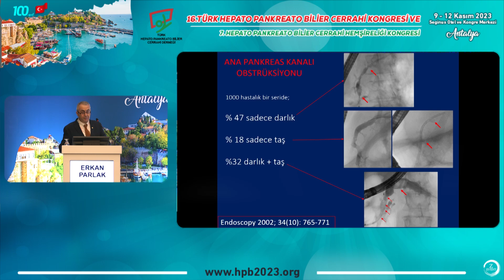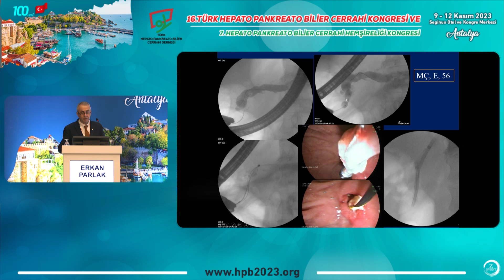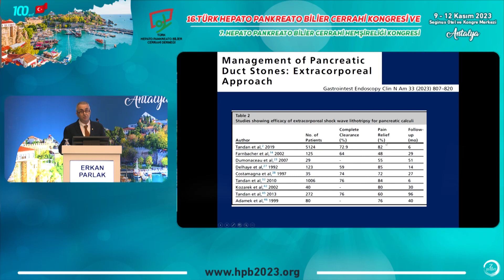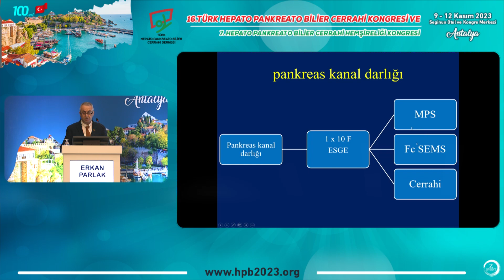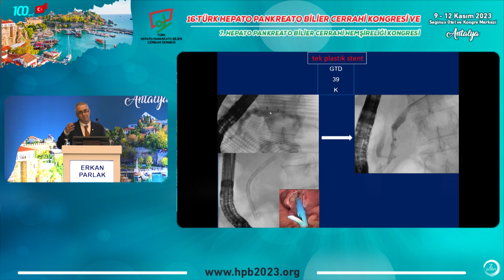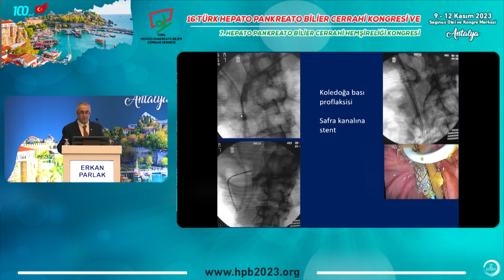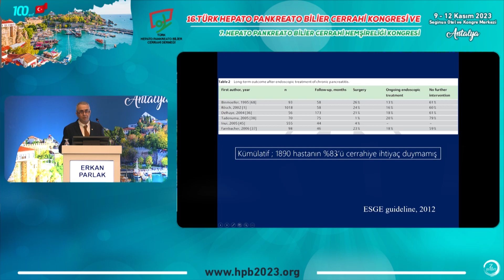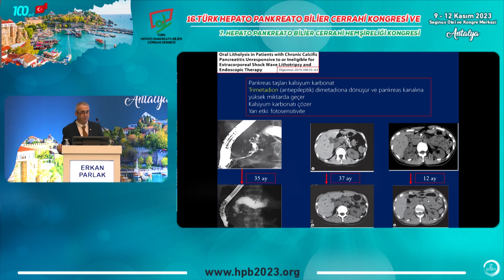Kronik Pankreatitte Cerrahi Dışı Girişimsel İşlemler / Erkan Parlak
SEMPOZYUM:
KRONİK PANKREATİT TEDAVİSİ
Oturum Başkanları: Mehmet Çağlıkülekçi, Emin Köse

16. Türk Hepato Pankreato Bilier Cerrahi Kongresi ve 7. Hepato Pankreato Bilier Cerrahi Hemşireliği Kongresi
09-12 Kasım, ANTALYA